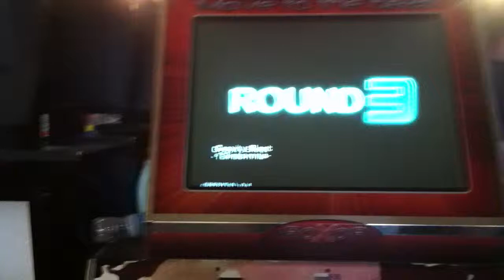Gravity Blast 94.56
Pretty nice score for a 12.